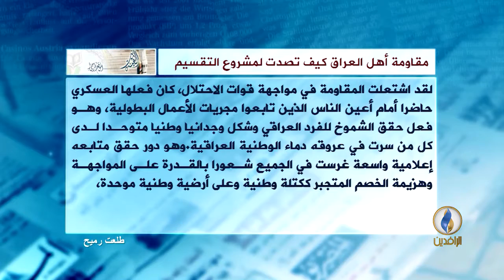مقاومة أهل العراق كيف تصدت لمشروع التقسيم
الكاتب طلعت رميح لموقع الهيئة نت